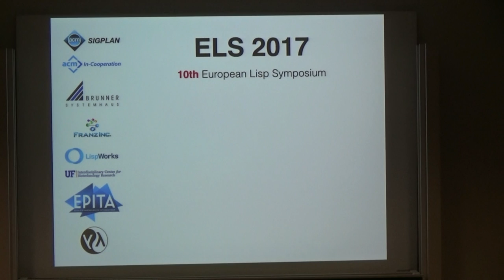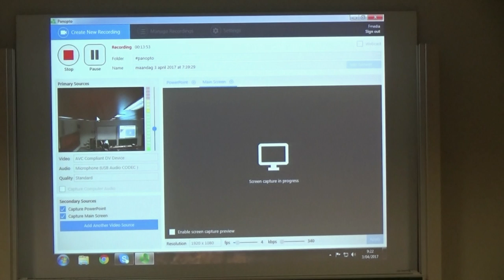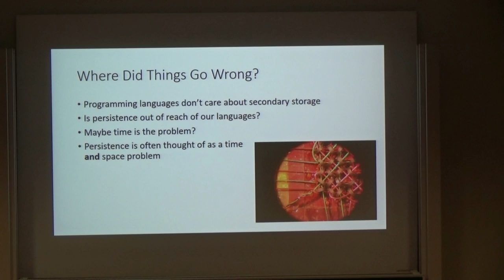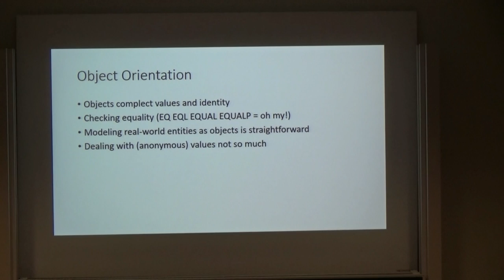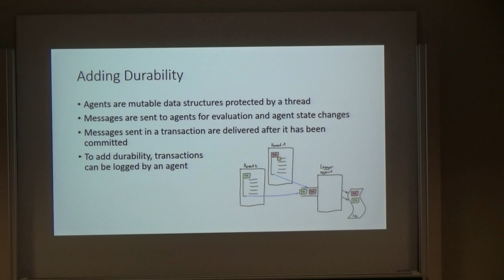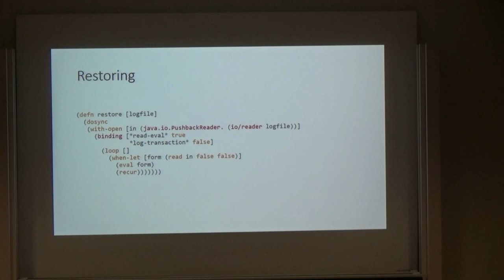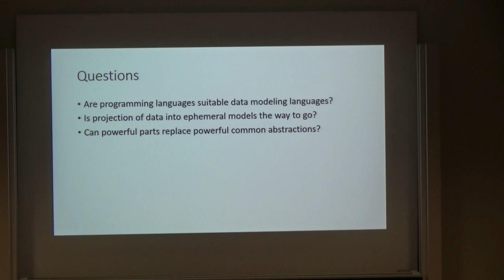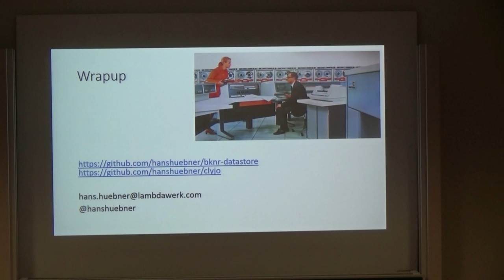ELS - Identity in a World of Values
Hans Hübner - Identity in a World of Values
Presented at ELS 2017